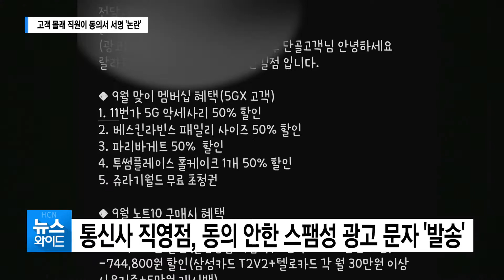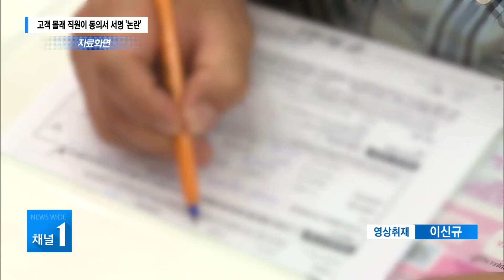국내 모 통신사 직영점, 고객 몰래 마케팅 동의서 '논란' /충북 현대hcn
청주 한 이동통신사 직영점이
고객 몰래 마케팅 전략 동의서에 서명해
활용한 것으로 드러나 논란입니다.
해당 업체는 직원의 실수라고 밝혔지만,
사문서 위조에 개인정보보호법 위반 소지도